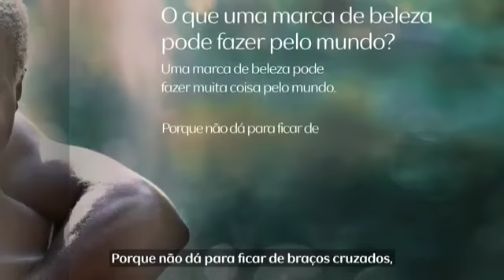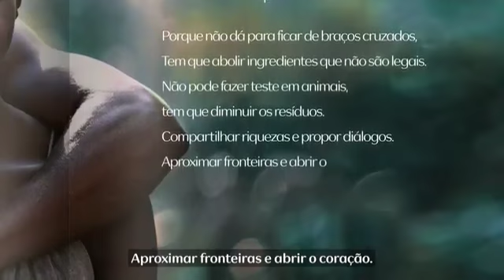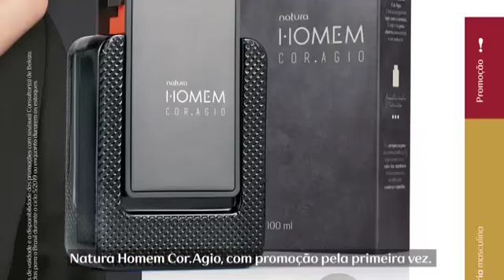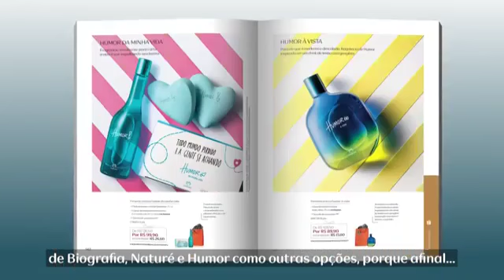REVISTA NATURA NOVIDADES DO CICLO 05/2019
Olá pessoal! Venho aqui com mais um vídeo pra vocês, espero que gostem e se tiver alguma pergunta ou sugestão de vídeos deixem nos comentários!

Quer Comprar Natura? Compre pelo meu espaço no Rede Natura

Clique aqui e compre sua maquininha Pagseguro e comece a vender muito mais